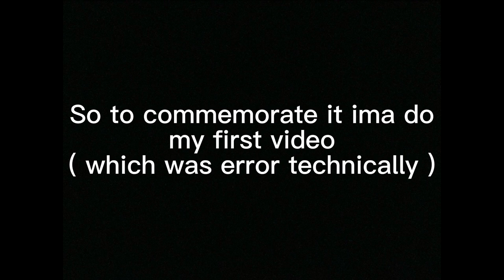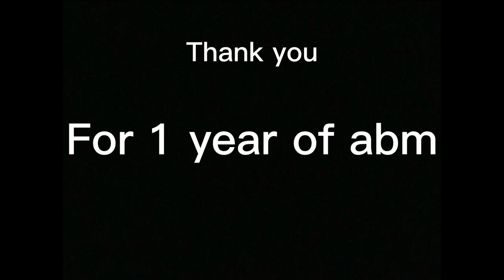G0ld3n 3rr0r l2 r3aiiy fnu ( ability mayhem )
A year ago I made a video for error but now for 1 year of abm videos we make a full loop to the beginning